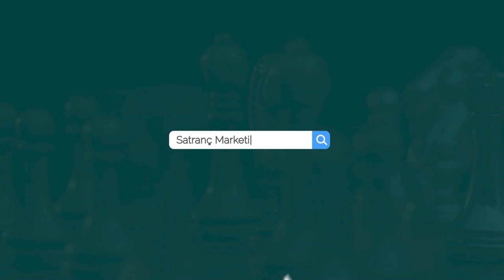TÜRK USTANIN YAPTIĞI FEDA ANCAK 15 HAMLE SONRA ANLAŞILIYOR!